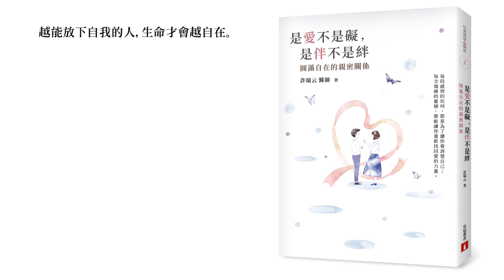與伴侶感情變淡，要如何找回愛的感覺？《是愛不是礙，是伴不是絆》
《是愛不是礙，是伴不是》許瑞云醫師－著

一段感情開始，是「愛」讓兩個人緊密結合；但隨著時間過去，為何感情卻開始變質，最終成為束縛彼此的「礙」？
所有的關係其實都需要經營，摧毀感情基礎的元兇，正是那些隨著憤怒、怨恨、悲傷、委屈等情緒逐漸累積的強大負能量，它不僅會導致心靈阻滯、溝通困難，更會反映在身體健康上，造成嚴重的惡性循環。
許瑞云醫師建議，所有「渴愛」的人，都應該要時刻觀照自己的內在，用尊重、感恩的態度對待另一半，耐心溝通彼此的歧見，虛心包容彼此的差異，誠心接納對方的缺點。伴侶之間的摩擦在所難免，但只要讓愛的能量持續雙向流動，所有的怨懟終會成為灌溉感情的養分，所有的紛爭終會化作自在和諧的圓滿。
愛情並未消逝，只是需要疏通；關係並未破裂，只是靜待重整。給彼此一個機會，當你解開卡住的心，就能把互相抱怨的「絆」，變回長相廝守的「伴」。

7/29開始預購｜8/5正式發行